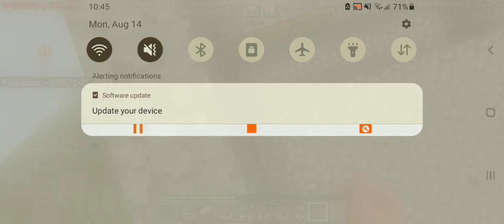Lets play Minecraft survival